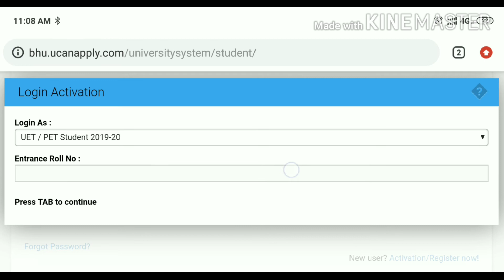BHU Student Portal Register student id | banaras hindu university | student portal Activet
banaras hindu university student portal se apna student id register kare...

admit card
exam form